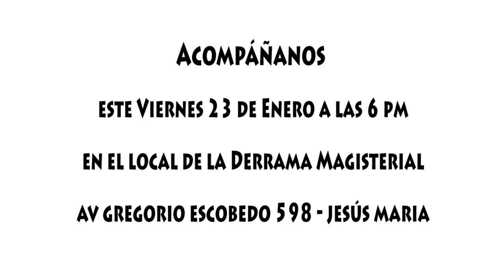saludos 30 años Verónika Mendoza